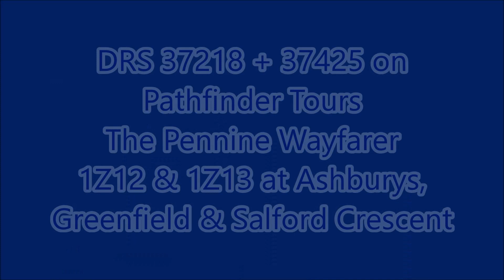DRS 37218 + 37425 Pathfinder Tours The Pennine Wayfarer at Ashburys , Greenfield & Salford Crescent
DRS Class 37s 37218 + 37425 on 1Z12 & 1Z13
Pathfinder Tours The Pennine Wayfarer
Bristol Temple Meads to Bolton Railtour
Penultimate DRS Class 37 Hauled Charter
Seen at Ashburys, Greenfield & Salford Crescent

On Saturday 12th March I decided to chase a Charter around Greater Manchester whilst on a GM Daysaver Ticket. Here we see DRS Class 37s 37218 and 37425 hauling the Pennine Wayfarer operated by Pathfinder Tours. The pair are firstly seen sounding sweet departing Ashburys after a signal check, then storming on the approach to Greenfield and then we see them on the return leg making an absolute racket leaving Salford Crescent following a signal check before heading into Manchester Victoria. It is believed to be the penultimate DRS Class 37 Hauled Railtour.

Then go to @apdMediaTransportChannel